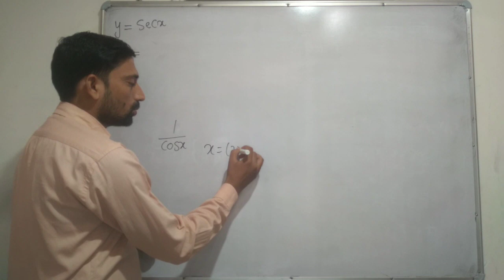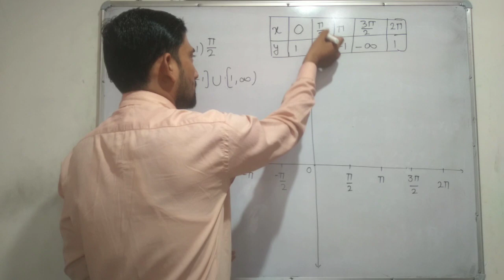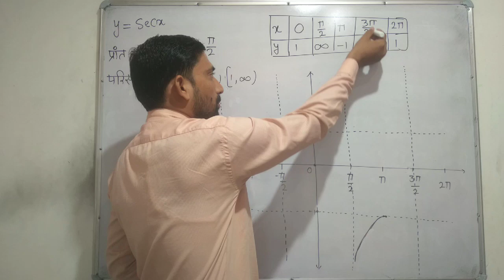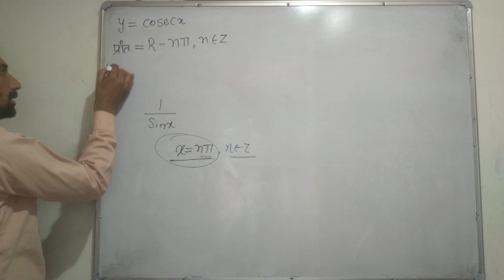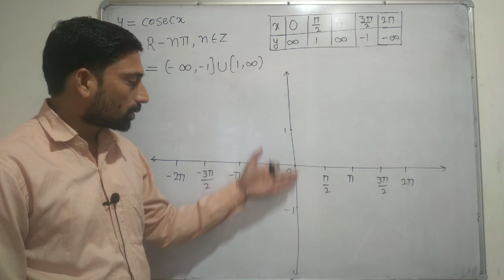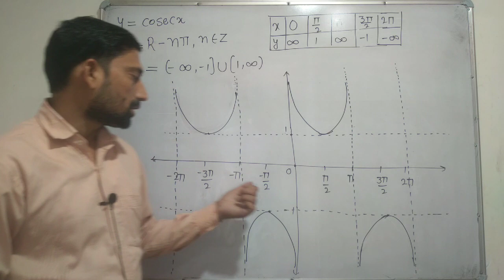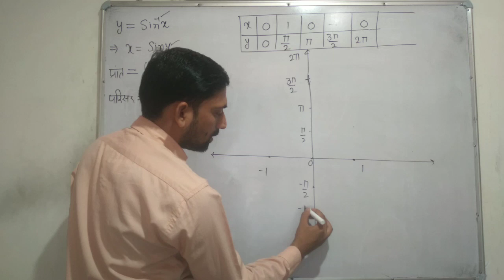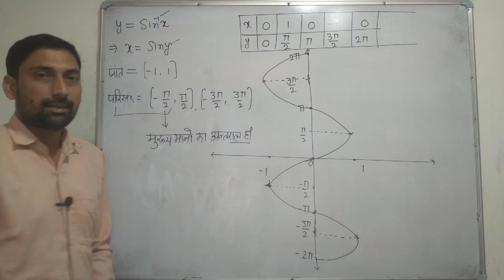प्रतिलोम वृत्तीय फलन 3 | Inverse Circular Functions 3 | RBSE | By Vikaram Sir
प्रतिलोम वृत्तीय फलन 3
Inverse Circular Functions 3
RBSE
Maths By Vikaram Sir